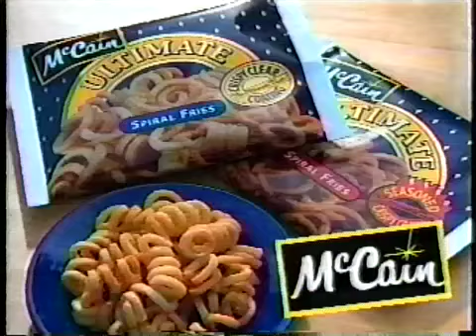McCain - Ultimate Spiral Fries